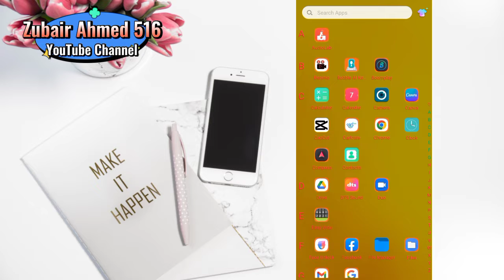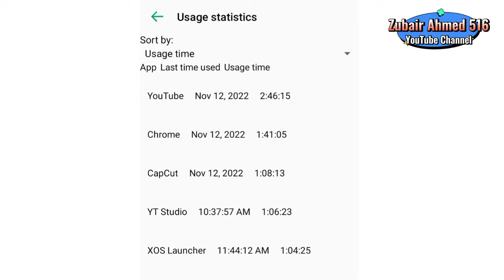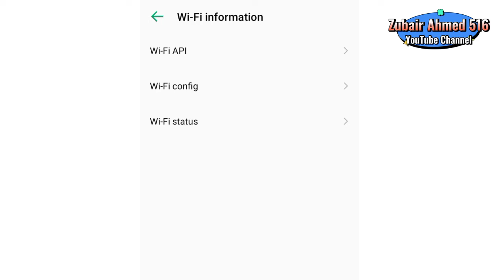Useful Secret Android Phone Code || Nobody Will Tell You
Useful Secret Android Phone Code || Nobody Will Tell You || ‎@Zubair Ahmed 516